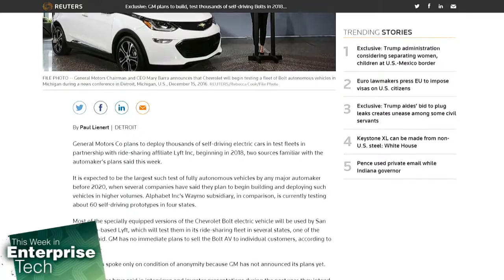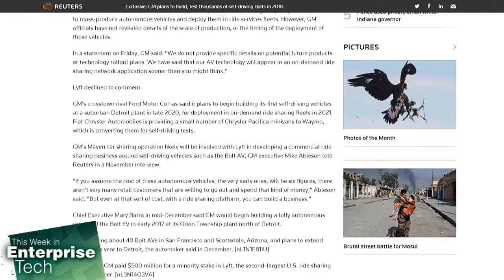Autonomous Vehicles and the Enterprise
Fr. Robert Ballecer, Curt Franklin, and Lou Maresca discuss the enterprise in relation to the future of autonomous vehicles. From Uber's Arizona test announcement to Tesla's Dallas, Texas barrier crash, there seem to be many questions lingering in the world of self-driving cars.